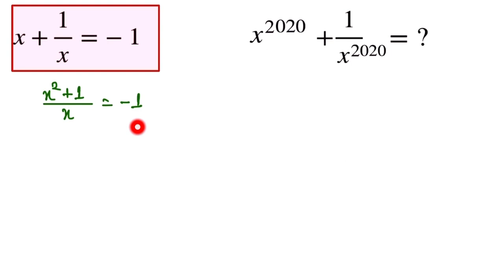Afghanistan Math Olympiad | Can you solve this Olympiad Question | Solve this algebraic expression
Can you solve this math Olympiad question
Olympiad Question
Afghanistan math Olympiad Question

Maths Olympiad Question solve by @MindyourBRAIN1